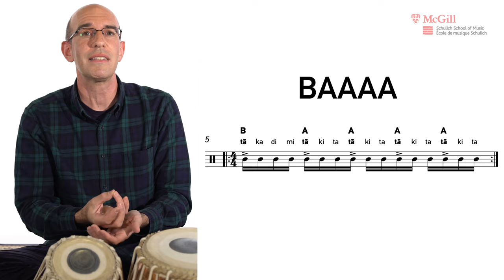Intro to Tabla & North Indian Rhythm — Shawn Mativetsky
Schulich course lecturer Shawn Mativetsky guides you through rhythmic applications inspired by the music of North India, which begins with an introduction to the tabla and includes a permutation exercise to include in your practice sessions!